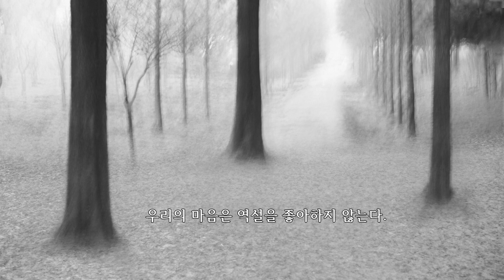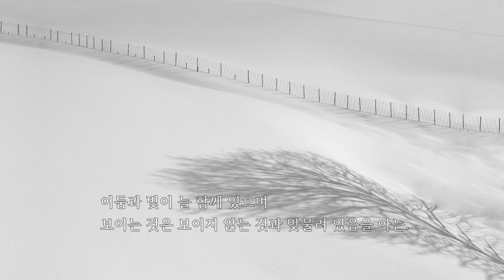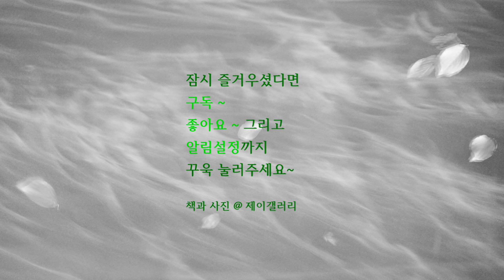사진과 함께하는 시낭송/마음챙김의 시/역설/거닐라 노리스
* 거닐라 노리스(1939 ~  )

40년 넘게 심리치료사로 활동해 온 스웨덴 출신의 시인이며 아동작가이자 명상 서적 저자. 외교관 부모를 따라 아르헨티나, 스웨덴, 미국,에서 성장하면서 다양한 언어와 문화를 경험했다. 일상생활에서 영성을 추구하는 시집 '집에 있기' '빵이 되기' 가 있다.

* '수오서재 출판사'로부터 저작물 사용에 대한 허가를 받고 동영상을 제작하였습니다.

   타이틀곡 음원/Carol of the Bells - Quincas Moreira

   감사합니다.